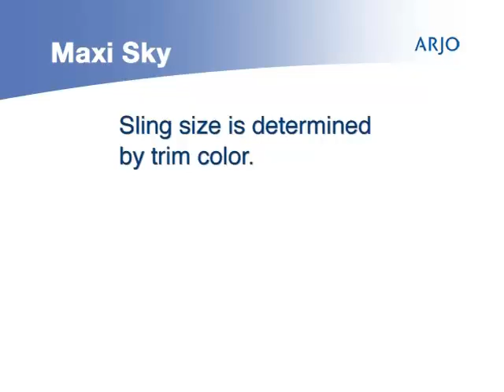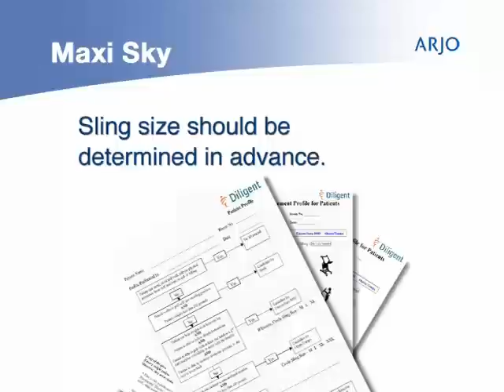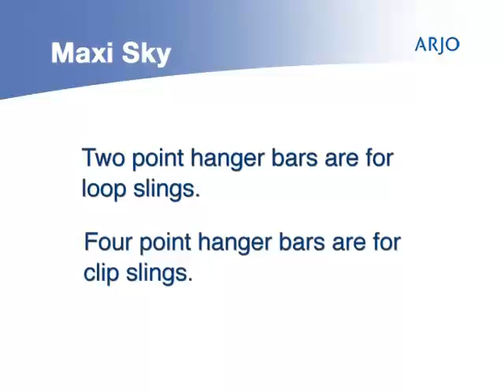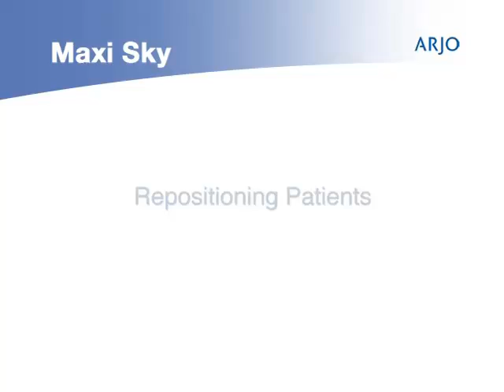Arjo Huntleigh Compilation 7 Maxi Sky